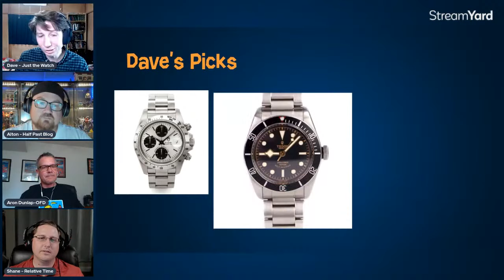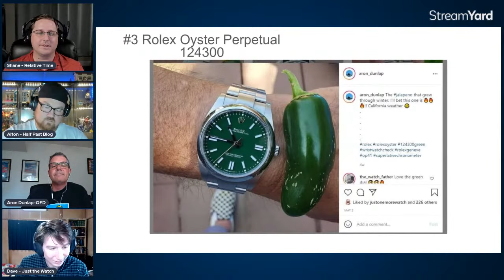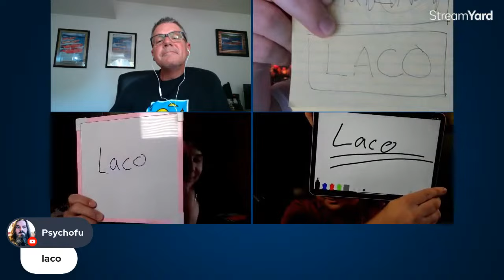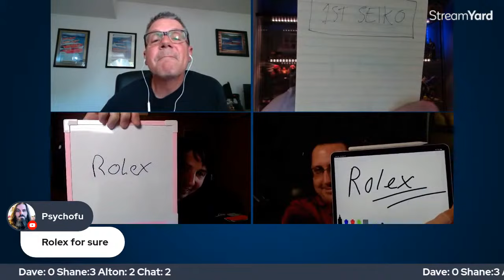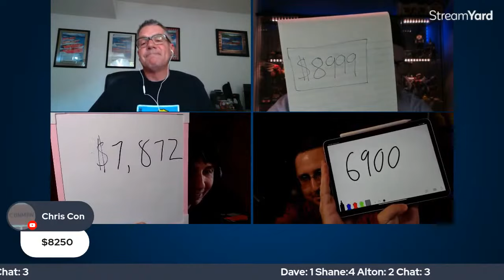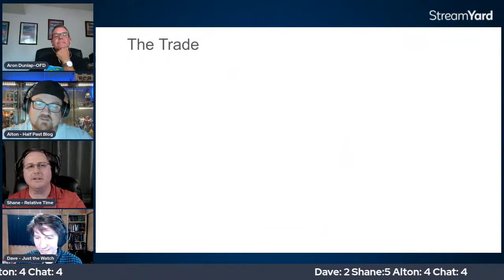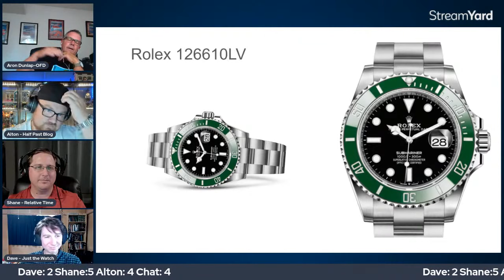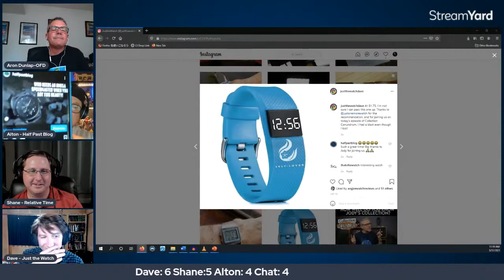What are Aron Dunlap's Favorite Watches?? - Collection Conundrum! /w Time stamps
Join Dave, Shane and Alton with special guest Aron Dunlap for another round of Collection Conundrum. Play along in the chat to compete against the hosts and see who wins the day.

0:00 What is Collection Conundrum?
2:04 Interview with Aron
12:34 Aron's 5 favorite watches
30:33 GAME TIME
55:15 Collection Evaluation
1:05:14 Trading for Aron's whole collection
1:12:48 LIGHTNING ROUND